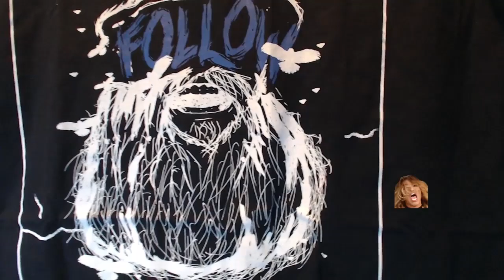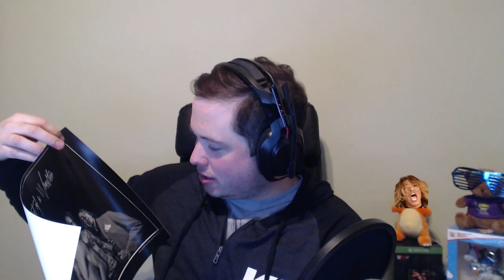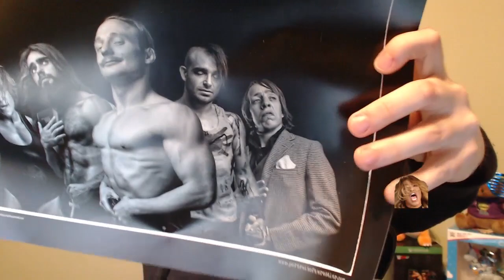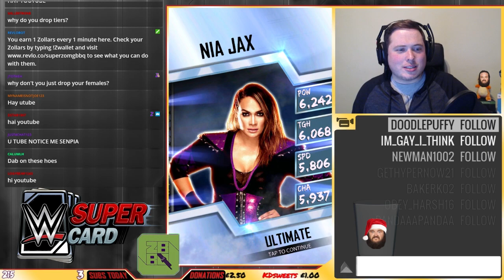MANKIND DOMINATION! DOUBLE ULTIMATE FEMALE REWARDS! WRESTLECRATE UNBOX! | WWE SuperCard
Foley is this week's event card, and he's pretty amazing too.

MOONSAULT THE LIKE BUTTON, LET'S KEEP IT ON A EVEN NUMBER!

Also, TWO amazing Female Ultimate Cards! Insert 2 Girls, 1 Pro joke here... ;) ENJOY!